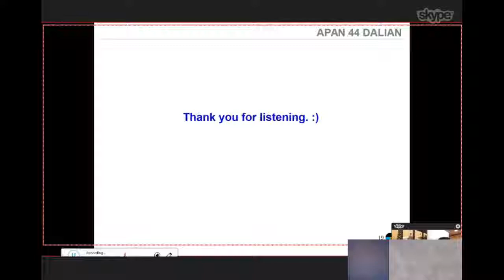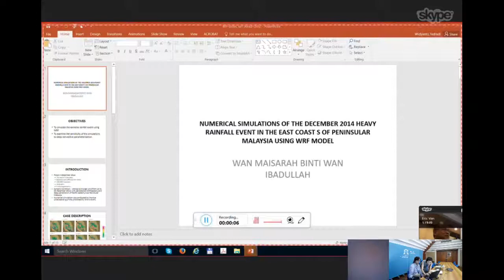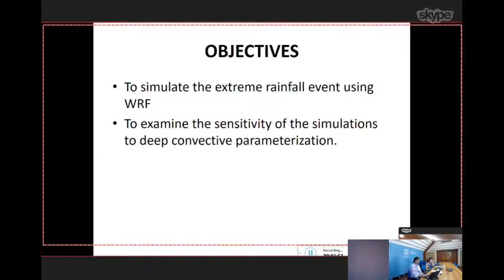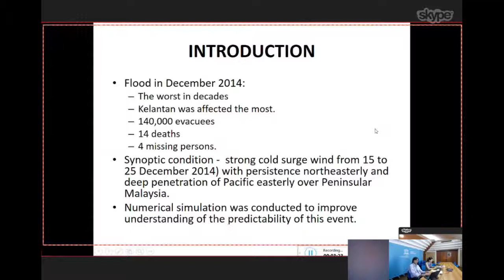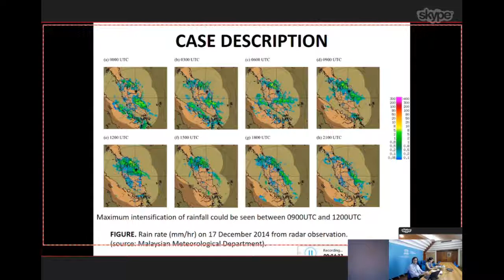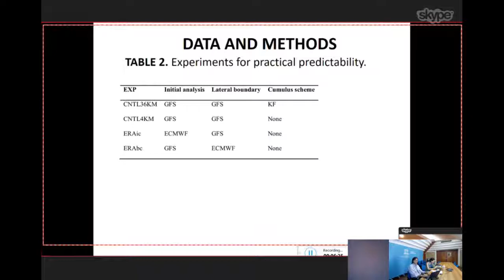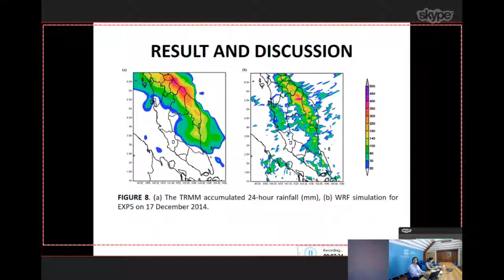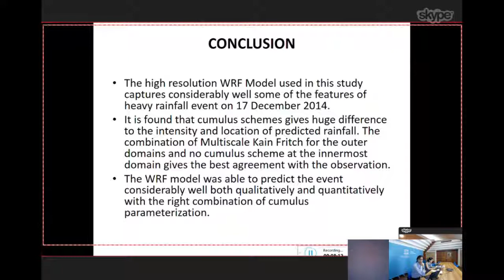UNESCO MasterClass on Water Management & Water Related Disasters Session 6 Wan Maisarah bt Wan I